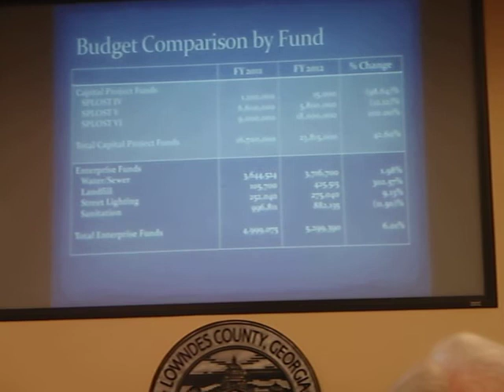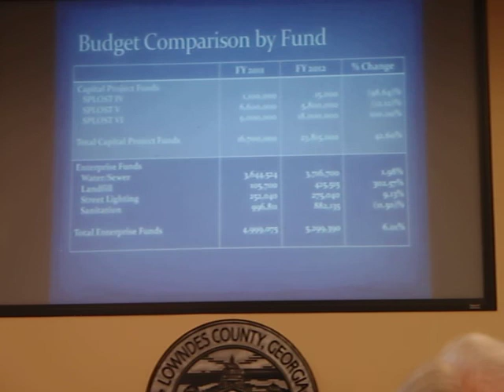Budget Comparison by Fund --Stephanie Black @ LCC 28 June 2011